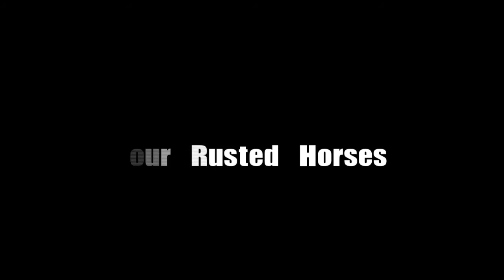The Front Gate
If you've ever been to Hueco Tanks, at some point you had to put in some time waiting at the front gate. In this short film watch as Jason Kehl try's a new approach at getting into the park.